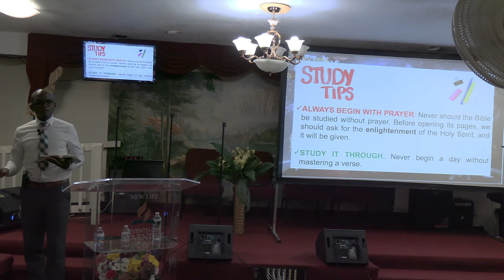Carlton Knott | Truth Series #1 The Truth About God's word | New Life SDA Sunrise Fl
New Life Seventh-Day Adventist Church Sunrise FL,
with Pastor Leonard Wilson.
We Hope You Enjoy The Lord's Sabbath Day With Us.
Your local SDA Church, feel free to stop by for a visit anytime.